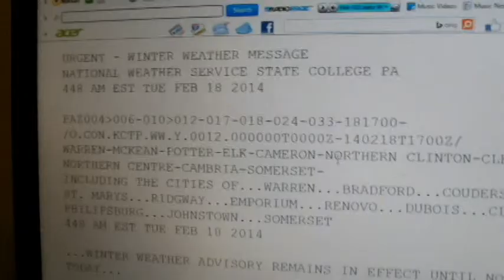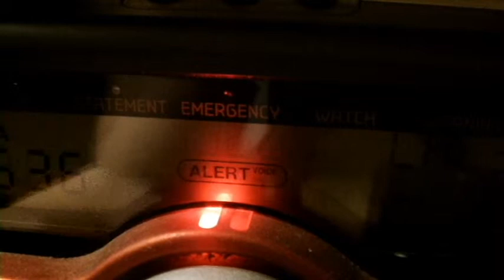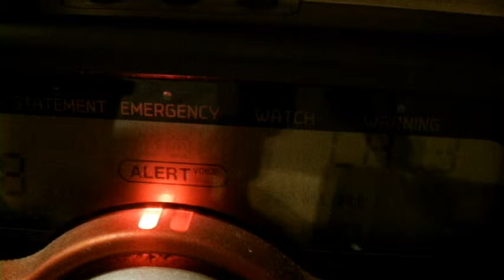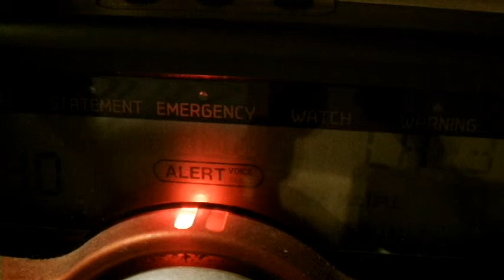2-18-14 6:30am Snow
Recorded 2-18-14
Before I went to bed I saw the snow coming down hard and it was windy. When I got up this morning around 6:15am, it was still snowing hard. I was whispering at the beginning of the video because my parents' bedroom was near me and they were still sleeping. I've been checking the County School District's website all morning, but there was no delay or cancellation. School had a normal day today. The District did not give us a delay today because we had a school-wide guest speaker today at my school. I also showed the NWS website text and weather radio message of the Winter Weather Advisory.

UPDATE 10:52pm- I'm sorry but the internet text video froze. You can still hear me talking but the video didn't move. Skip to 2:28 for the weather radio message.